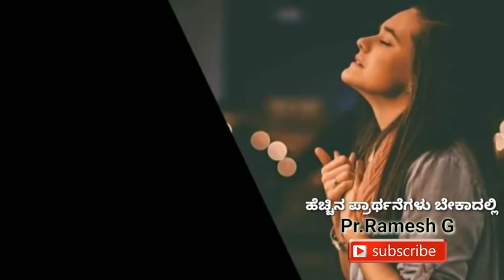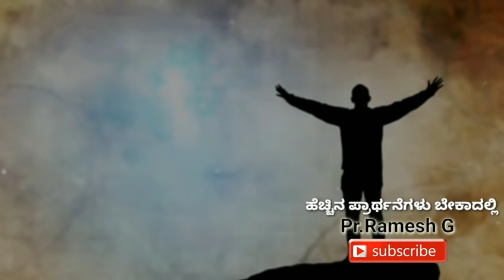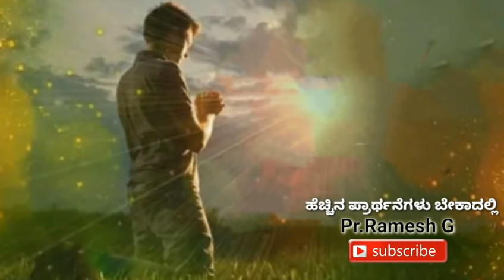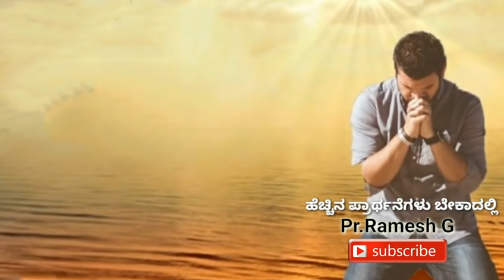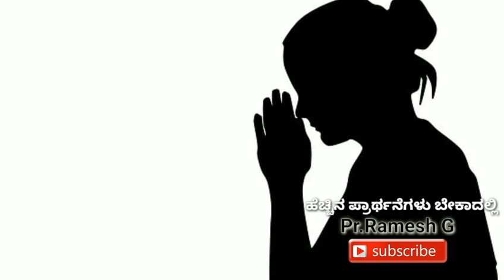ಸಾಯಂಕಾಲ ಪ್ರಾರ್ಥನೆ ||Evening Prayer||ದಿನವೆಲ್ಲಾ ಕಾದು,ಸಹಾಯ ಮಾಡಿದ ದೇವರ ಸನ್ನಿಧಿಯಲ್ಲಿ ಸ್ವಲ್ಪ ಸಮಯ ಪ್ರಾರ್ಥನೆ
ಸಾಯಂಕಾಲ ಪ್ರಾರ್ಥನೆ || Evening Prayer || ದಿನವೆಲ್ಲಾ ಕಾದು, ಸಹಾಯ ಮಾಡಿದ ದೇವರಿಗೆ ವಂದಿಸಿ,ಮುಂದೆ ನಡೆಸಲು ಬೇಡಿಕೆ

ಈ ಪ್ರಾರ್ಥನೆ ನಮ್ಮ ಕರ್ತನ ಉಪಕಾರಗಳನ್ನು ನೆನೆಸಿ ವಂದಿಸಿ, ಮುಂದೆ ನಮ್ಮನ್ನು ನಡೆಸುವ ವಿಧಕ್ಕಾಗಿ ಪ್ರಾರ್ಥನೆ.

ದಿನವೆಲ್ಲಾ ಕಾದ ದೇವರ ಸನ್ನಿಧಿಯಲ್ಲಿ ಸ್ವಲ್ಪ ಸಮಯ ಕಳೆಯುವುದರಲ್ಲಿ ತಪ್ಪೇನು.

Take little Time to thank the Lord in the evening for the whole day.